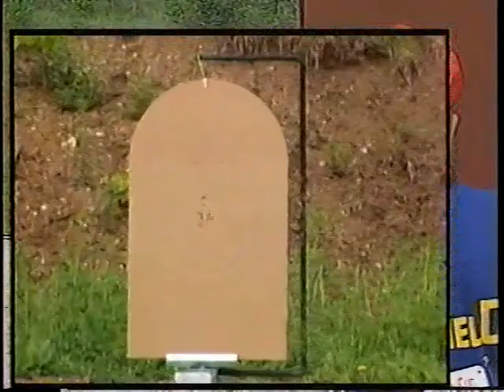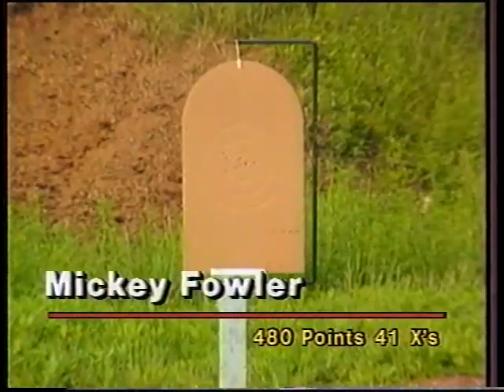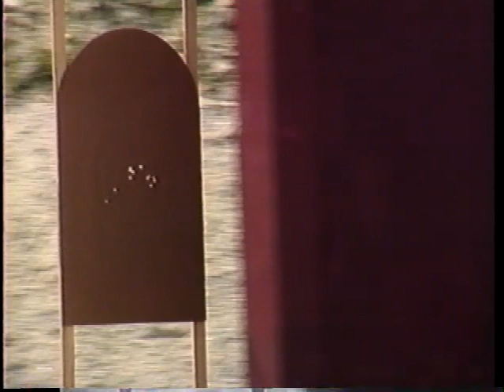1990 NRA Bianchi Cup National Action Pistol Championship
NRA Bianchi Cup